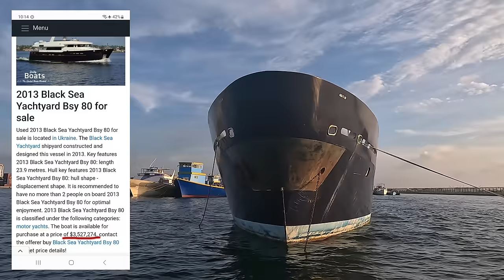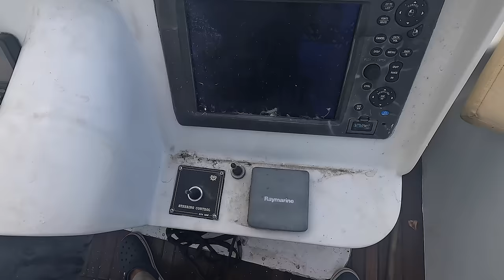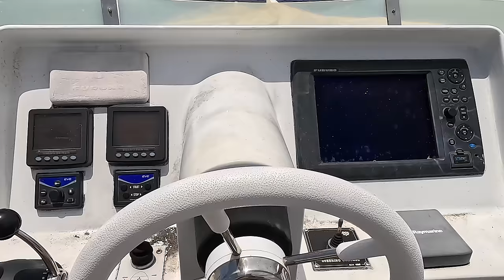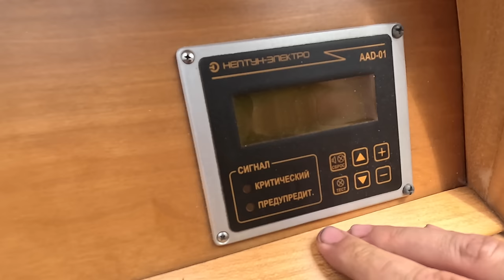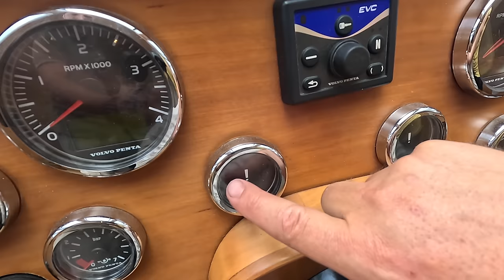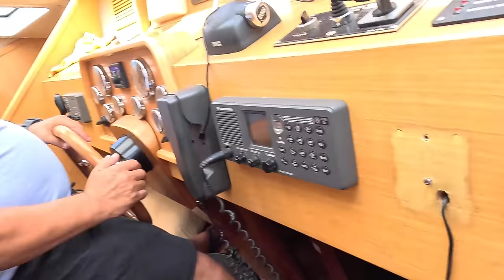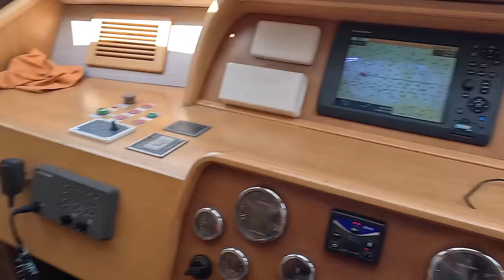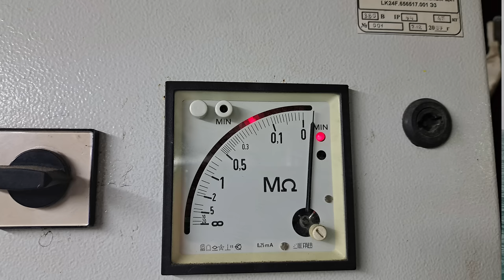Моторная суперяхта Flagman Yachts 78, сделано в Украине на верфи города Николаев. Обзор яхты Fantom.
Сегодня мы заглянем внутрь моторной супер яхты сделаной на верфи города Николаев. То есть данная суперяхта произведена в Украине. Мощная стальная лодка с большими силовыми установками способна преодолеть более 3000 морских милей на возимом топливе. В общем сегодня мы проведем детальный разбор, посмотрим что внутри и снаружи и я выскажу свое мнение про данное плав средство.

00:00 Начало
00:39 Техническая спецификация суперяхты Flagman Yachts 78, 2015 года выпуска
2:17 Кокпит павер-бота Fantom
2:35 Кают компания и жилое пространство на моторной лодке Flagman Yacht
3:36 Galley или кухня, самое маленькое помещение на лодке
4:30 Каюты владельца и гостей на лодке Fantom
6:49 Сергей Кипара, мнение о корпусе
9:37 Флайбридж или основное место для управления лодкой
19:21 Бридж или посту управления моторной суперяхты Flagman Yachts 78
44:34 Моторный отсек, силовые установки лодки
51:24 Подводим итоги, что я думаю про моторную яхты Flagman Yachts 789
53:10 Мое обращение производителям лодки Fantom